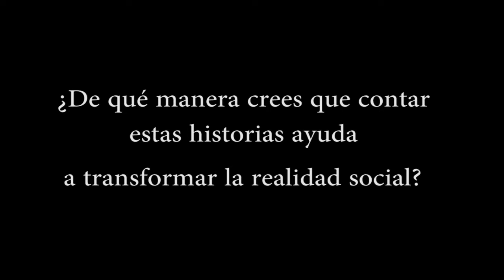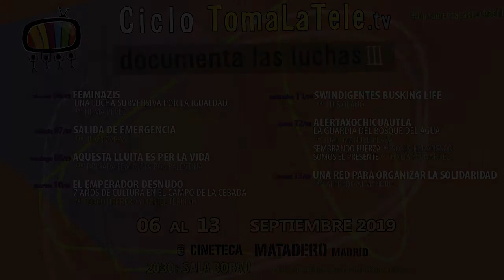DocumentaLasLuchasIII - Entrevista a Sonia Håkansson "SEMBRANDO FUERZA"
Entrevista para @tomalatele de Sonia Håkansson, directora del documental "SEMBRANDO FUERZA", que se proyectará en la jornada dedicada a RESISTENCIAS INDÍGENAS EN MÉXICO: ALERTAXOCHICUAUTLA, dentro de nuestro ciclo de documentales DocumentaLasLuchasIII, el Jueves 12 de Septiembre de 2019 a las 20:30h en la Sala Borau, Cineteca de Matadero de Madrid.

Ciclo